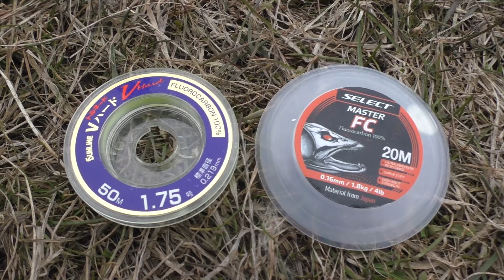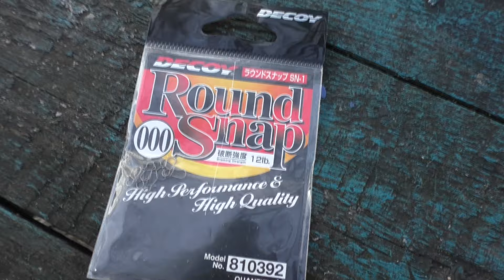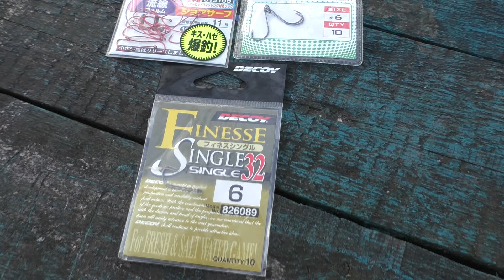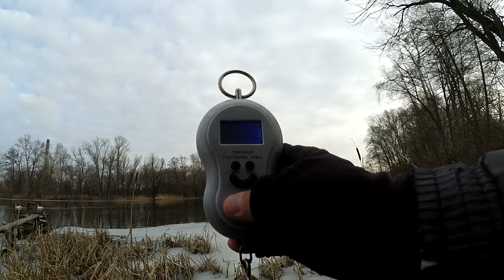МікроДжиг для НОВАЧКІВ! Ловля крупного весняного окуня! СТРІТФІШИНГ! Подарунки глядачам!